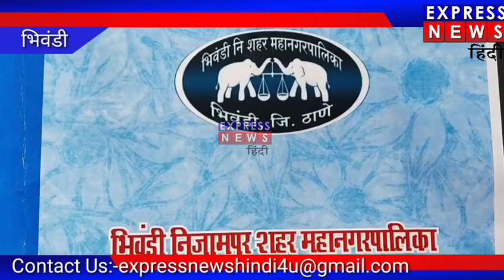भिवंडी 18 आमदारों की समिति ने किया भिवंडी महानगर पालिका का दौरा।।क्या भिवंडी की तस्वीर बदलेगी।।